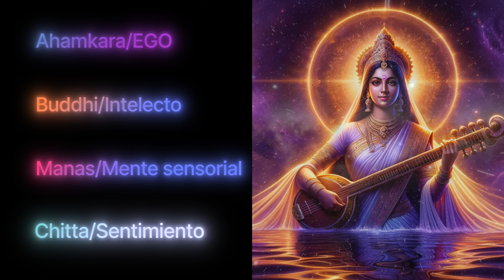🪷 SARASWATI, Nada Será Igual Después de Conocerla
¿Quién es la Diosa Saraswati? A parte de ser, la deidad hindú de la sabiduría, el conocimiento y las artes, descubre la simbología de su historia y su aplicación en la vida actual.

Únete a la comunidad privada para acceder a sus beneficios:
¡Este espacio es para ti si buscas profundizar en tu camino espiritual, compartir y aprender en un ambiente de apoyo y crecimiento mutuo!  🎊

✅Interacciones grupales
🧘Meditaciones
📚Club de lectura
🖥️Llamadas por Zoom
🌠Descarga las imágenes de los videos